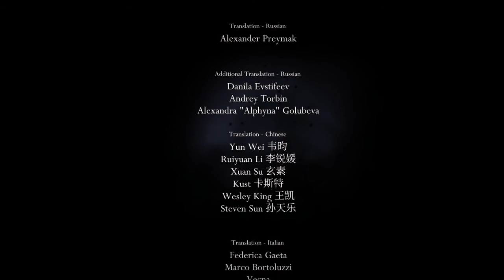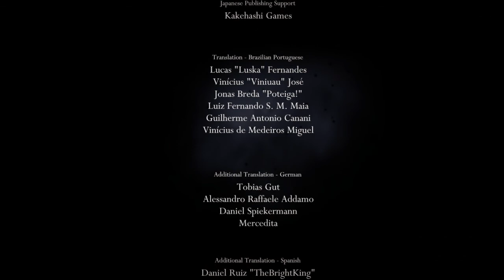Seek the Kingdom's Forgotten Light! - Hollow Knight - Part 33 [ft. Apkinz] - FINALE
Greetings, gamers! This is it, dear friends. Two months, two weeks, and one day have led up to this. You guys are nuts, you know that? I scarcely deserve the love and attention you given me and the support is still blowing me away.
However, with this flagship series coming to an end, I hope guys will still around for what Apkinz and I do in the future. For now, though, sit back and enjoy the long awaited ending to the world's best metroidvania: Hollow Knight. :D